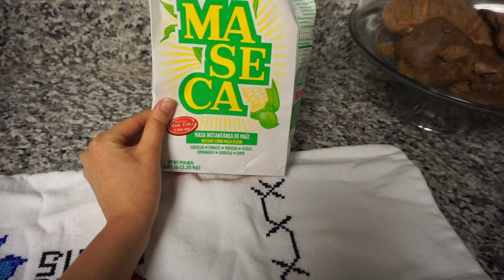Como Hacer Tortillas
Por fin les hice el video que todas me estaban pidiendo! espero que les guste !!

Dodo lashes: lisaalvarez5
Scarlet boutique: LISAXO
@jnls_boutique: lisa5
Yessi's boutique: Lisa5